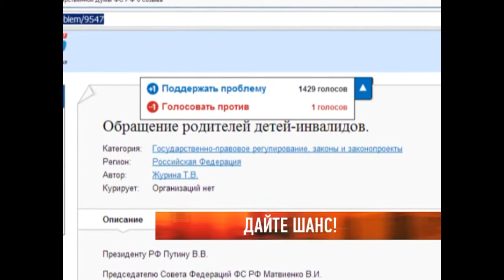Дайте шанс ограниченно дееспособным